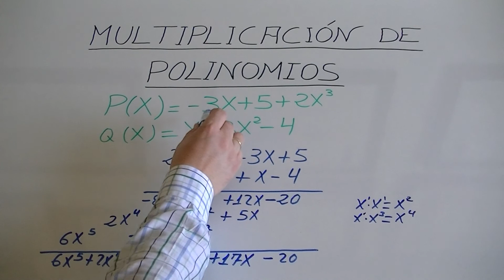Multiplicación de polinomios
Si quieres ver más operaciones con polinomios, haz click en los siguientes enlaces: